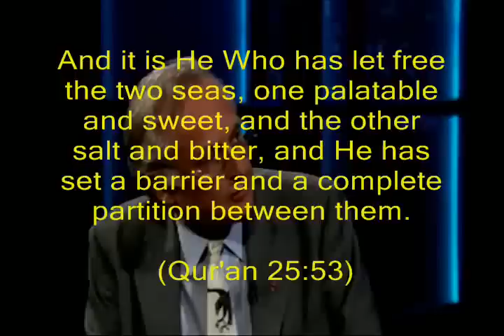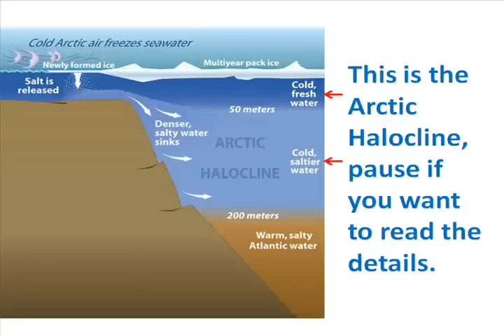Young Muslim Girl Vs Atheist Richard Dawkins